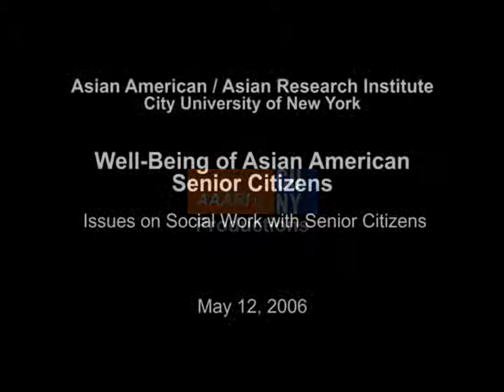Workshop 1A - 2006 CUNY Conference on the Well-Being of Asian American Senior Citizens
Asian American senior citizens are a growing population. Many of them live in poverty, with arrangements that render them alone, and without strong social support. There is a prevalence of depressive symptoms, yet cultural and language barriers limit their access to care. In the crowded urban setting, many also become victims of crime and pedestrian traffic casualties.

- Coming from a tradition where the elderly citizens enjoy typical respect, how can a support system be built for the immigrant community?

- How can intergenerational communication be improved across cultures?

- How can service providers acquire cultural and language competence to bridge the gap?

- How can messages be developed to target the Asian American senior citizens?

- How can policy and decision makers participate in the creation of a safe and healthy community that prize the well-being of their elderly?

Workshop 1A - Issues on Social Work with Senior Citizens

Presider: Rochelle Holland; Assistant Professor, Counseling Center, Borough Manhattan Community College, CUNY

Panelists:

Tracy Luo; Director, Asian Outreach & Public Education, Mental Health Association of New York City
Topic: "Golden Years -- Don't be Blue"

Betty Cheng; Chief Operating Officer, Charles B. Wang Community Health Center
Topic: "Medical Social Work with Senior Citizens in a Community Health Center"

Heidi Chan; Visiting Nurse Service, New York Hospice Care
Topic: "Hospice-Celebrating Life to the Fullest"